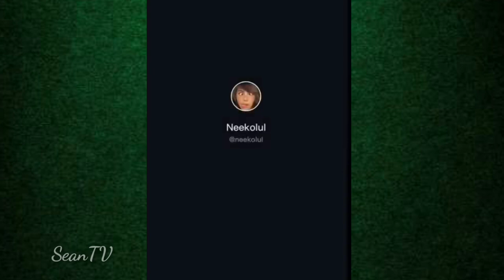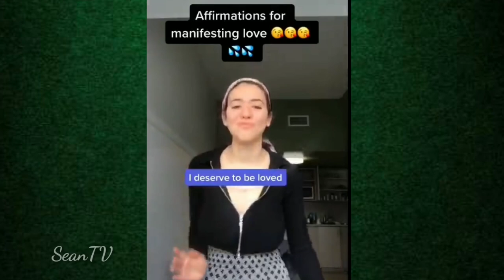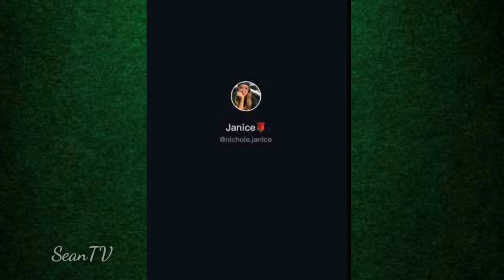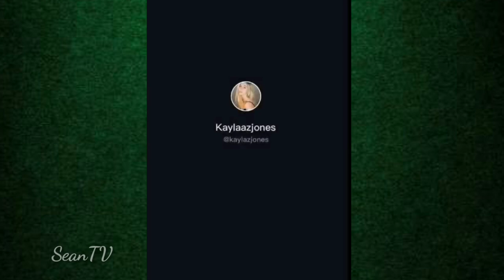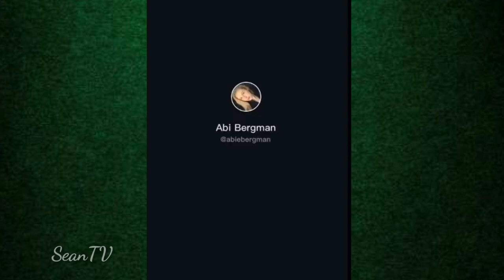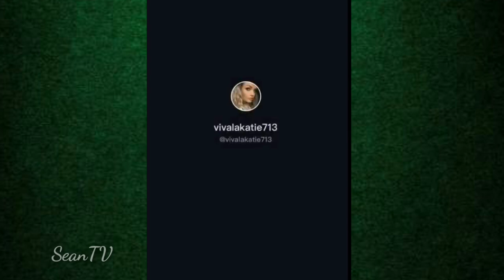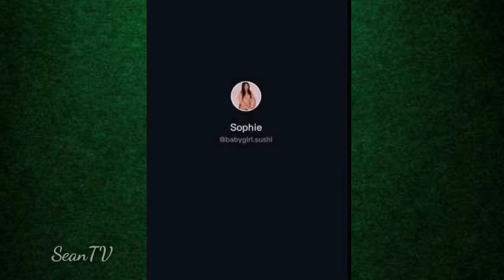No Bra | TikTok No Bra Challenge | Compilation | SeanTV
Compilation of TikTok No Bra Challenge.